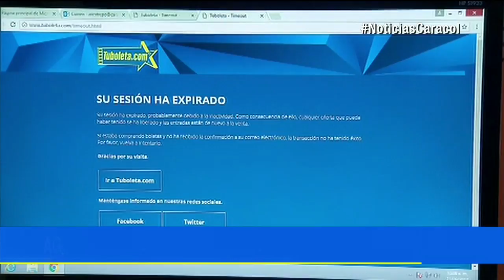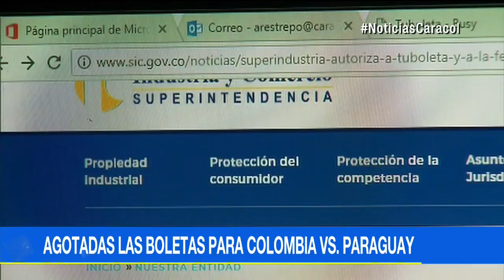En menos de tres horas se agotaron las boletas para Colombia-Paraguay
La Superintendencia de Industria y Comercio supervisó todo el proceso, en el que se vendieron 22.816 entradas para el partido del 5 de octubre en Barranquilla.

Sin embargo, las quejas de los usuarios por la mora en la espera virtual y las dificultades para acceder y terminar la compra no se hicieron esperar.

Ante los comentarios, el superintendente de Industria y Comercio, Pablo Felipe Robledo, asegura que “el que diga que se cayó la página está mintiendo porque no se ha caído para esta operación de las 20 mil. La página se cayó hace 2 días para la operación de las 4 mil por un ataque cibernético”.

Más de 50 mil colombianos intentaron comprar las boletas.

Las boletas se vendieron a precios de 62 mil, 205 mil y hasta 360 mil pesos, de acuerdo a la ubicación.